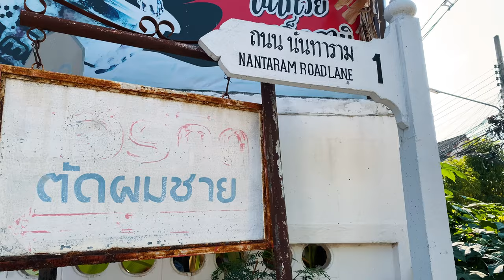【4K】Chiang Mai Neighborhood Walking Tour / Thailand 🇹🇭- 4K 60fps #6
In today's Thailand 4K Walking Tour, we will be walking in Haiya Sub-district (ตำบล หายยา), Chiang Mai, Thailand.